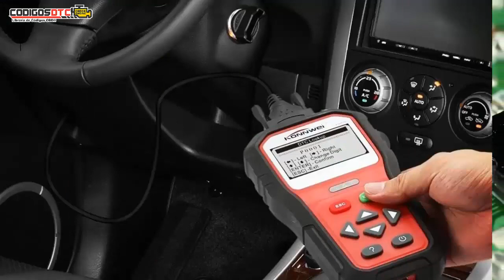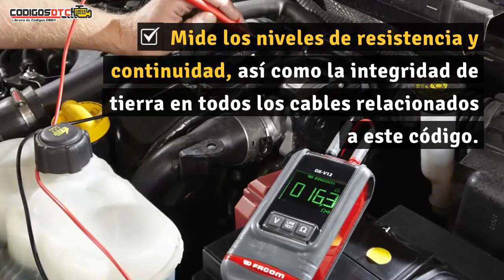P0748 ✅ SÍNTOMAS Y SOLUCIÓN CORRECTA ✅ - Código de falla OBD2